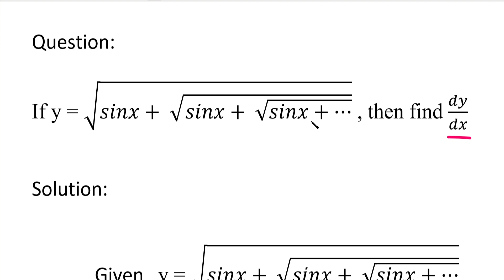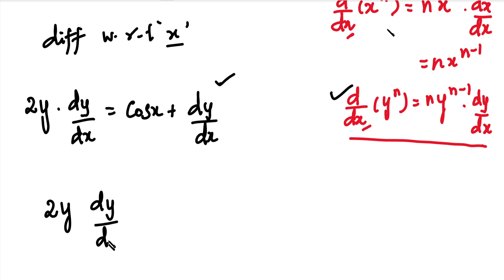MA25C01-Applied Calculus | MA3151-Matrices and Calculus | Differential Calculus in Tamil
MA25C01-Applied Calculus | MA3151-Matrices and Calculus | Differential Calculus in Tamil | If y = √(sinx+ √(sinx+ √(sinx+⋯ then find dy/dx